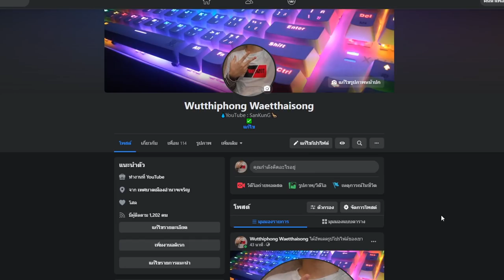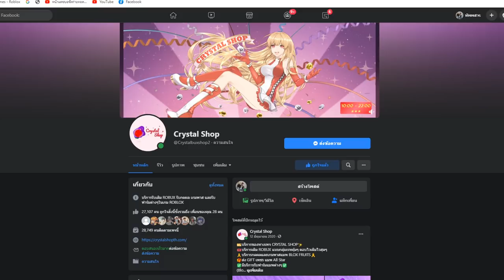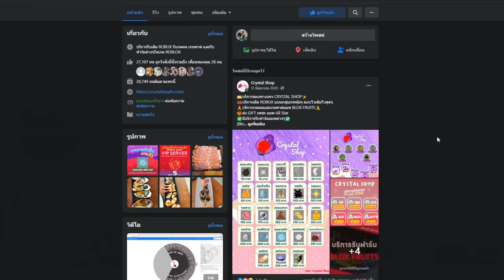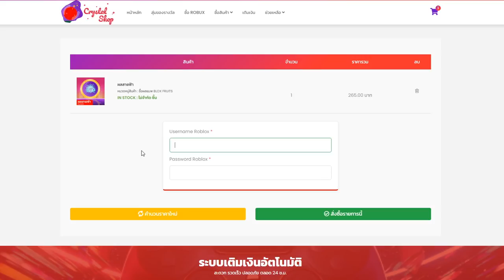ผลมังกรโดนปรับ ให้เเรงขึ้น หรือปรับให้กากลง!